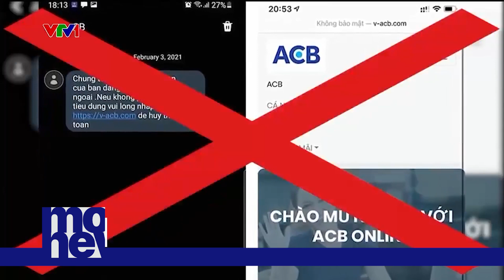Tin nhắn rác, mạo danh đã được gửi đi như thế nào? | VTVMoney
Sử dụng hệ thống thu phát sóng giả mạo với công nghệ 2G, hàng trăm triệu tin nhắn rác đã được gửi tới người dân.